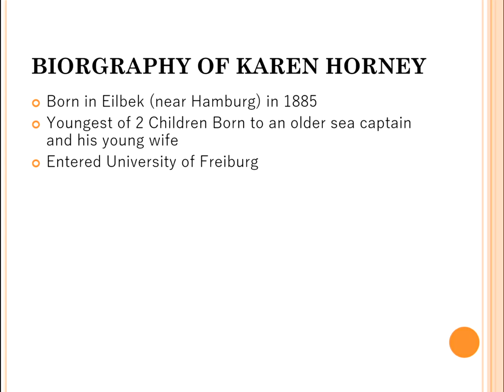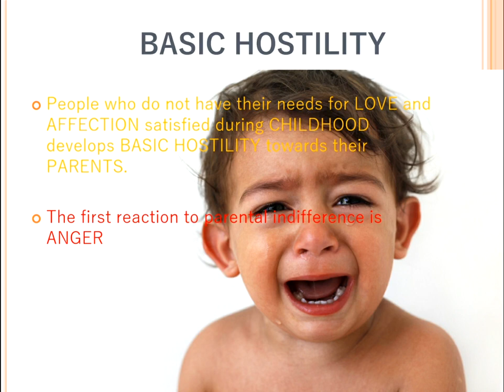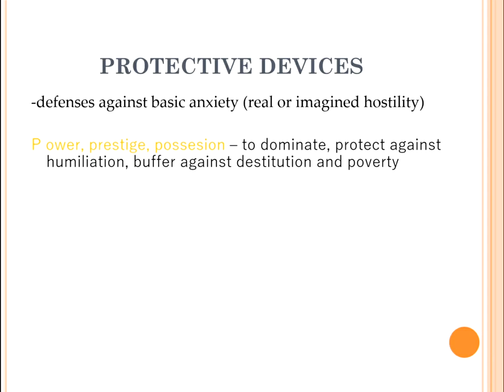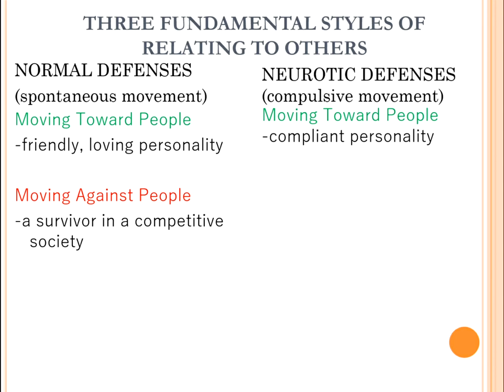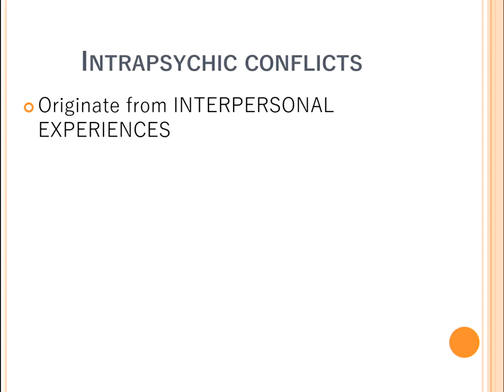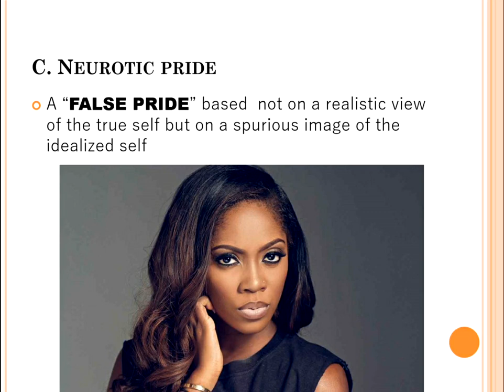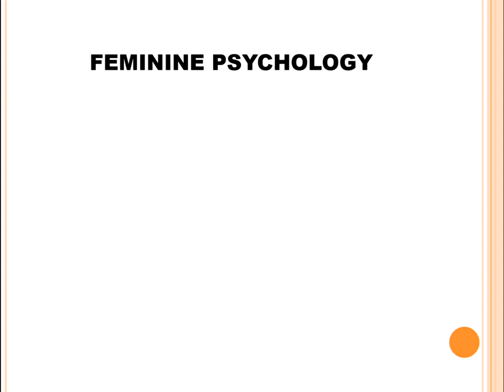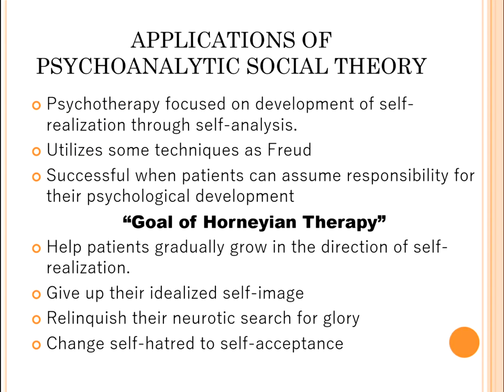Psychoanalytic Social Theory by Karen Horney